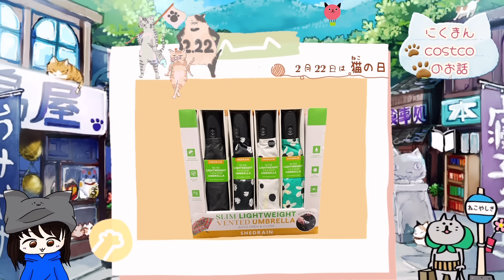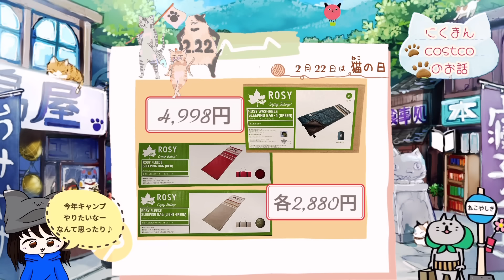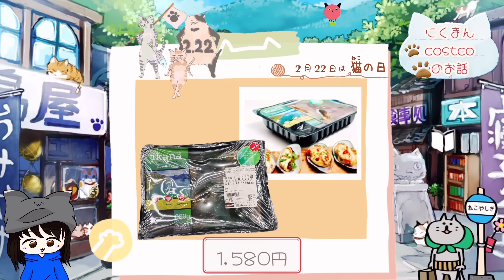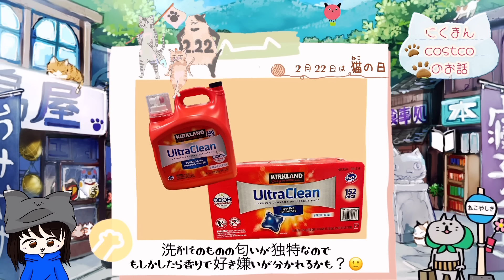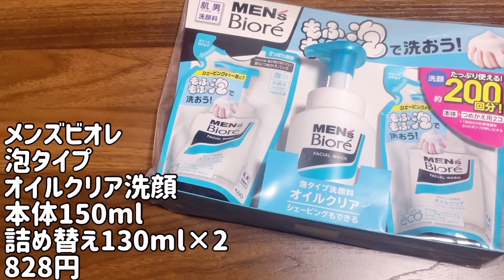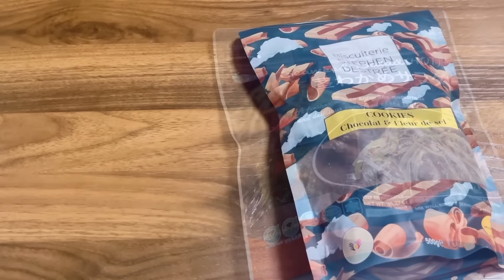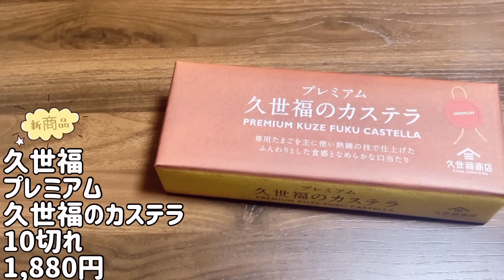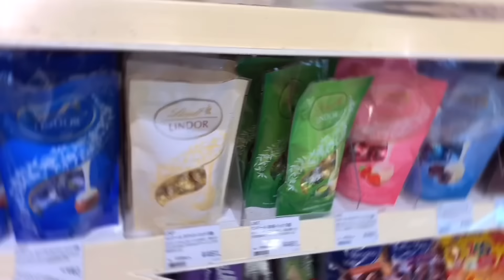【コストコ】コストコ購入品紹介2024年2月第3弾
0:00 オープニング
00:06新商品情報
07:44 購入品紹介
11:38オフショット

1年経った今も油を敷かずともツルツルに卵焼き出来ます(о´∀`о)

１回購入した私が再度買うかどうか。。。